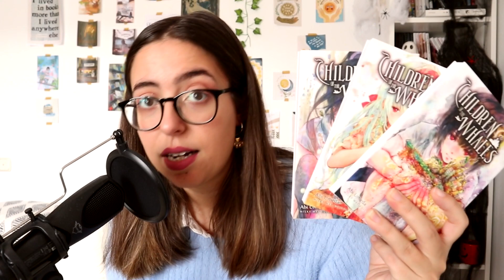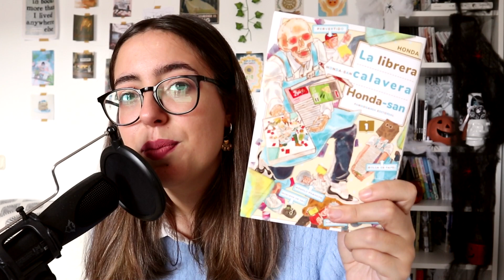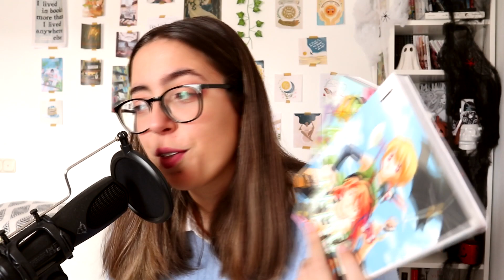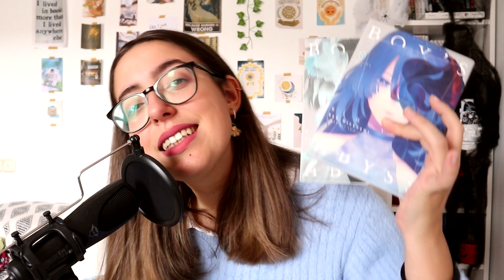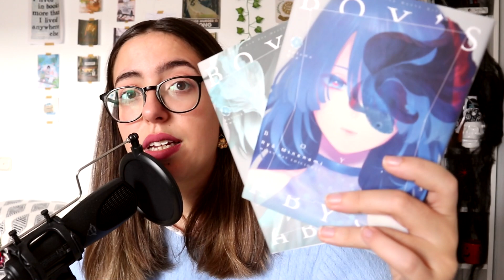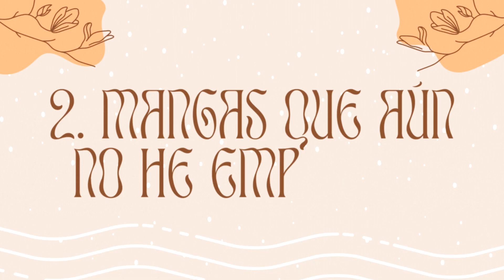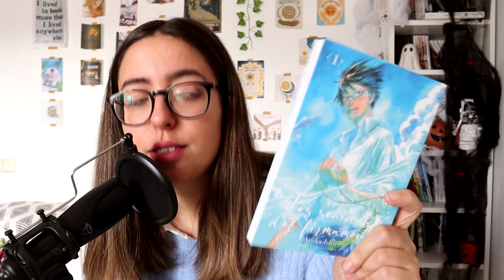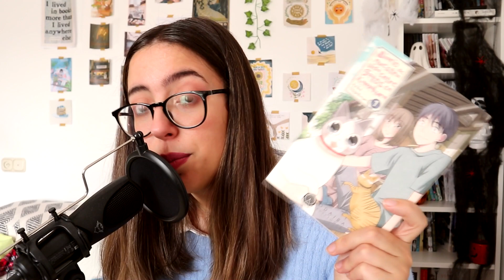series manga que tengo pendientes ⛩🎌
¡Holaaa!
Hoy vengo a enseñaros las series de manga que tengo abiertas en mi colección✨

Os dejo aquí la lista por si queréis máis información*:
- Children of the whales de Abi Umeda: